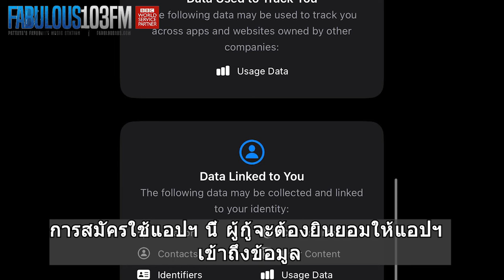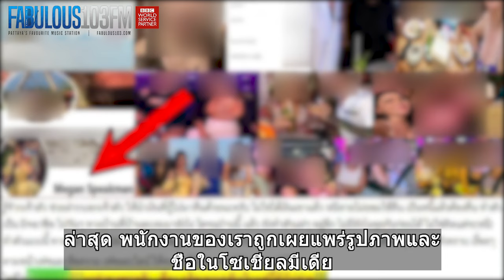คำเตือนสำหรับทุกคนที่กำลังมองหาการกู้ยืมเงินในประเทศไทย - Fabulous 103fm (2 August 2024)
โปรดหลีกเลี่ยงการใช้แอปพลิเคชันบนโทรศัพท์มือถือ
ที่มีการโฆษณาชวนเชื่อหรือสัญญาว่าจะให้เงินกู้ เช่น LINE หรือแอปพลิเคชันเงินกู้นอกระบบ แอปฯเหล่านี้ให้เงินกู้จำนวนเล็กน้อยแต่มีอัตราดอกเบี้ยสูงถึง 240% ภายในหนึ่งเดือน
การสมัครใช้แอปฯ นี้ ผู้กู้จะต้องยินยอมให้แอปฯ เข้าถึงข้อมูล
โซเชียลมีเดียและรายชื่อติดต่อทั้งหมดของพวกเขา ซึ่งข้อมูลเหล่านี้จะถูกใช้เผยแพร่ ประจาน หากผู้กู้ไม่สามารถชำระหนี้ได้ โดยผู้ปล่อยกู้จะส่งข้อความและรูปภาพถึงเพื่อนของคุณในโซเชียลมีเดีย

ทำให้เข้าใจผิดว่าเพื่อนของผู้กู้เป็นหนี้ ทั้งที่พวกเขาไม่ได้เกี่ยวข้อง
ล่าสุด พนักงานของเราถูกเผยแพร่รูปภาพและชื่อในโซเชียลมีเดียหลังจากเพื่อนของเธอไม่สามารถชำระหนี้ได้ การติดต่อกับผู้ปล่อยเงินกู้เพื่อขอลบรูปภาพนั้นไม่เป็นผล คำแนะนำที่ดีที่สุด คือหลีกเลี่ยงการสมัครใช้แอปฯเงินกู้เหล่านี้ และหากมีปัญหา ควรเข้าแจ้งความกับตำรวจ แอปฯเงินกู้เหล่านี้มักใช้ชื่อบริษัทที่ถูกต้องตามกฎหมาย เช่น Jai Dee Diary หรือ Jai dee App ทำให้ผู้คนสับสนและเข้าใจผิดว่าถูกต้องตามกฎหมาย ดังนั้นควรตรวจสอบและระมัดระวังเสมอก่อนที่จะตัดสินใจยืมเงินผ่านแอปพลิเคชันใดๆ